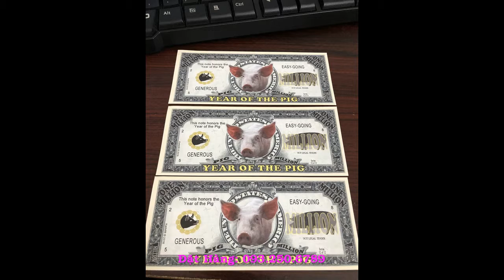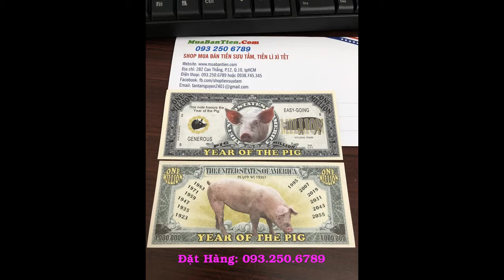Tiền Lì Xì May Mắn: tờ $1 triệu đô Mỹ hình con heo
Mỗi tờ 1 triệu Đô Hình Con Heo được tặng kèm theo 1 tấm thiệp lì xì tết 2019. Tất cả chỉ : 25.000 VNĐ. Hay gọi ngay hoặc 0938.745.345 để đặt mua ngay tờ tiền 1 triệu usd con heo làm quà tặng tết này nào.

Có giá cực tốt khi mua số lượng
🌏GIAO HÀNG TOÀN QUỐC🌏
🏠 Cửa hàng: 282 Cao Thắng, P.12, Q.10, tpHCM
🏠 Cửa hàng: 40/1 Ngô Chí Quốc, Thủ Đức, tpHCM